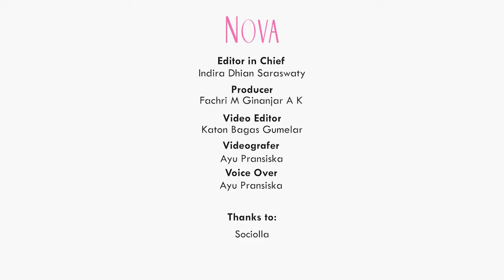Perempuan jadi Pemimpin dalam Berbisnis: Cerita Co-Founder & CMO Social Bella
Penasaran nggak sih, siapa sosok pemimpin di balik Sociolla? Yuk kenalan dengan Chrisanti Indiana, Co-Founder & CMO Social Bella. Yuk, simak cerita Co-Founder & CMO Social Bella soal perempuan yang jadi pemimpin di Sociolla.

EDITORIAL OFFICE

ADVERTISING